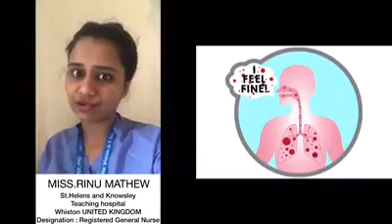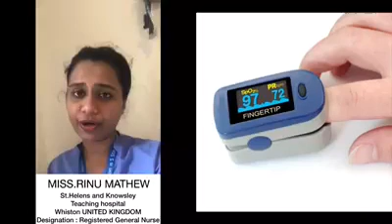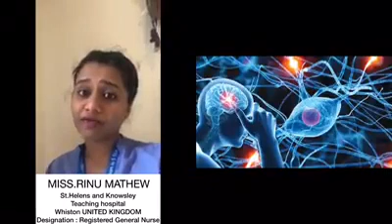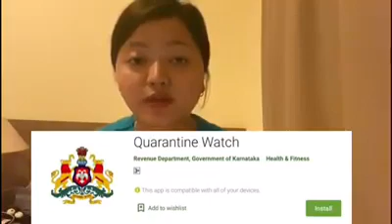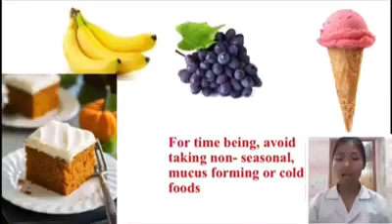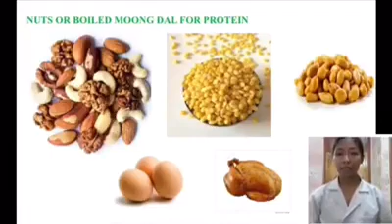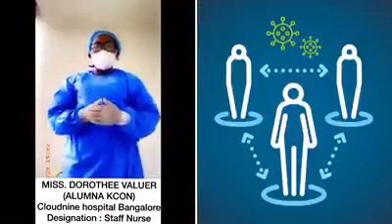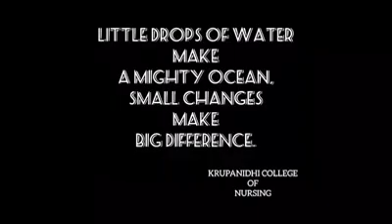Covid 19 : Krupanidhi College Of Nursing Creates Awareness Video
Few Sikkimese students and other students along with the faculties of KRUPANIDHI COLLEGE OF NURSING have created a informative content on the basis of on going community transmissions of COVID-19.
It provides the basic information of COVID-19 especially focusing on :-
-Monitoring Symptoms
-Home management
-Home quarantine
-How to boost your immunity
-Masking technique in home setup
-Adaptation in this situation

THINK POSITIVE AND BE PROACTIVE
- Krupanidhi College of Nursing.

Video Courtesy
: EYOUNGMIT LEPCHA
NORTH SIKKIM